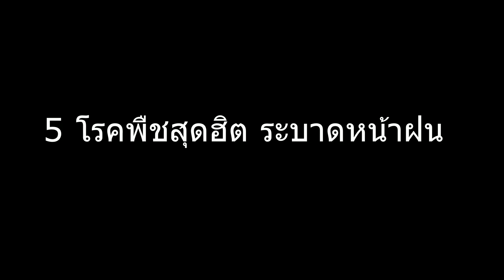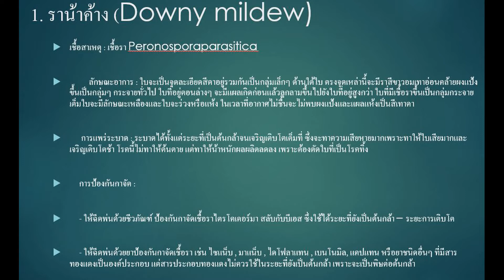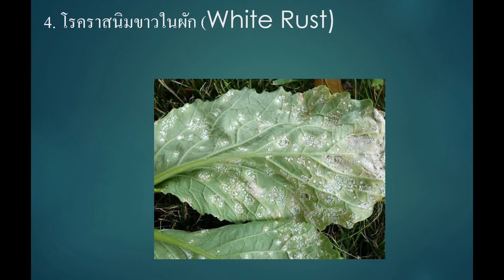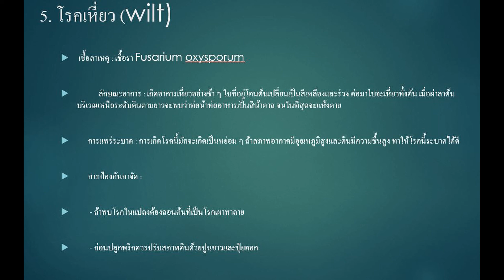5 โรคพืชสุดฮิต ระบาดหน้าฝน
ช่วงหน้าฝนแบบนี้สิ่งที่หลีกเลี่ยงไม่ได้เลยคือปริมาณน้าที่มากขึ้น และความชื้นในอากาศที่สูงขึ้น หากฝนตกติดต่อกันเกินกว่า 2-3 วัน ควรมีการวางแผนที่ดี เพื่อป้องกันและกาจัดโรคพืชที่ตามมาในหน้าฝน ซึ่งเชื้อราเป็นสาเหตุหนึ่งที่ทาให้เกิดโรคพืชมากที่สุด พืชหลายชนิดเป็นเชื้อราได้ง่าย และมีการระบาดได้อย่างรวดเร็ว เพราะสปอร์ของเชื้อรา สามารถกระจายไปกับลม และน้าฝน หรือสิ่งมีชีวิตเป็นตัวนาพาเชื้อราไปสู่พืชชนิดอื่นๆได้